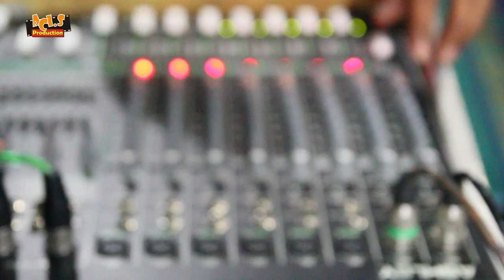LAGU KARO | ANTHA PRIMA GINTING | MANDIKE (LIVE)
ACARA ADAT KARO MAN-MAN ANAK BERU DESA UJUNG LINGGA, KABUPATEN LANGKAT

28 DESEMBER 2018